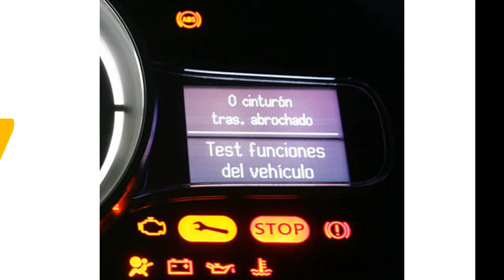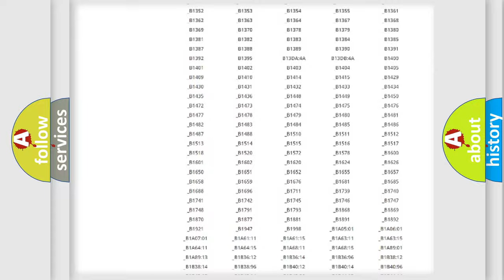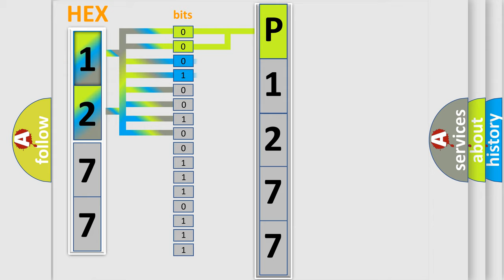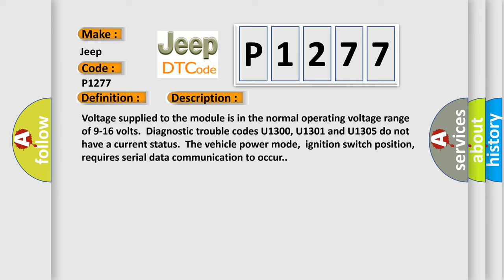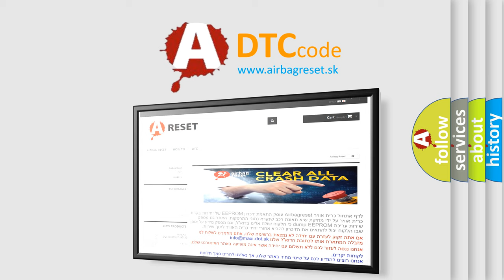DTC Jeep P1277 Short Explanation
Contents:
0:21 Basic DTC analysis according to OBD2 protocol standard.
1:48 Insight into programming
2:58 A diagnostically understandable description of the Diagnostic Trouble Code
3:05 Basic error definition

Make
Jeep
Code
P1277
Definition
Lost Communications With HVAC Control System
Description